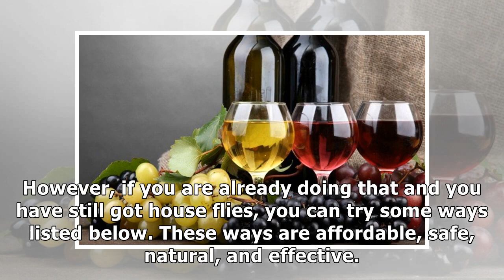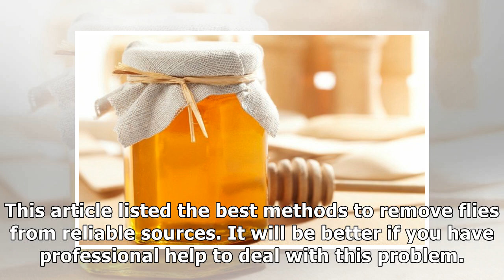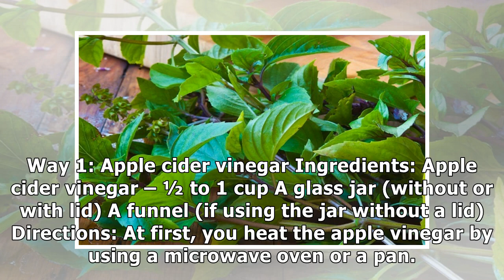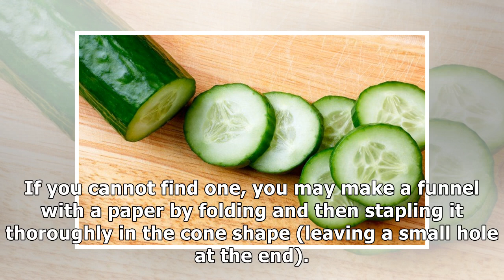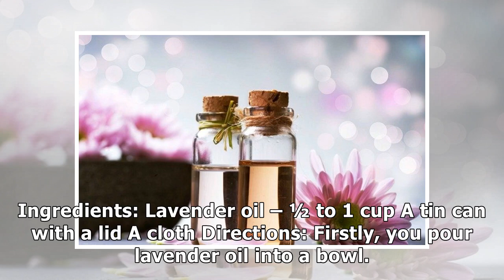23 ways on how to get rid of flies naturally in house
23 ways on how to get rid of flies naturally in house